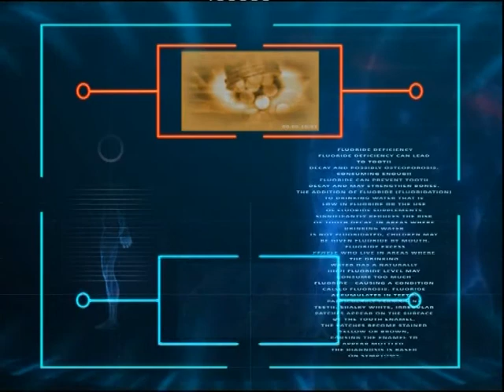Sanatatea AZI - Asistenta sociala in cadrul primariilor (II)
Televiziunea VTV

Sanatatea AZI
Luni - Vineri 17:00
realizator Daniela Stefanescu
invitati: Ioan Horia Horascu (primar Prundeni), Carmen Stanescu (sef Serviciul Social Prundeni )